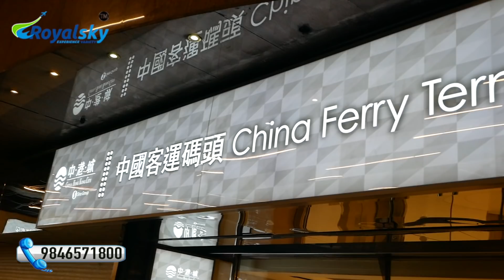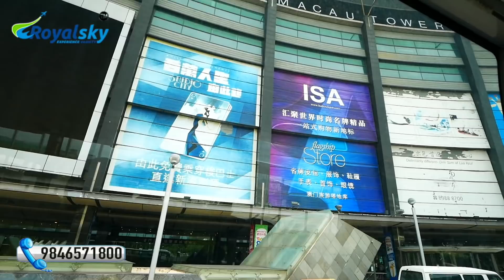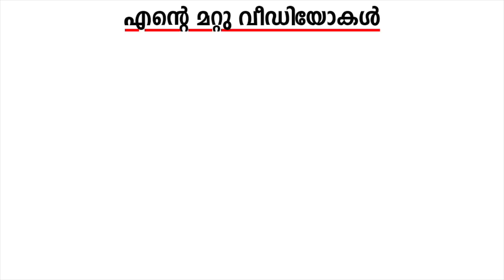Hong Kongൽ നിന്നും Macauലേക്കൊരു ബോട്ട് യാത്ര |Hong Kong to Macau Ferry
ഹോങ്കോങ്ങിൽ നിന്നും Macauവിലേക്കുള്ള ബോട്ട് യാത്രയാണ് ഈ വിഡിയോയിൽ ഉള്ളത് ഏതു രാജ്യത്തേക്കുള്ള യാത്രകൾക്കും നിങ്ങള്ക്ക് എന്റെ ഓഫീസിസുമായി ബന്ധ പെടാവുന്നതു ആണ് .,വ്യത്യസ്തമായ യാത്ര അനുഭവങ്ങളും ,ഭക്ഷണരീതികളും നിങ്ങൾക്കു ഈ ചാനലിൽ കാണാം ,യാത്ര ചെയ്യാനാഗ്രഹിക്കുന്നവർ എന്റെ സ്ഥാപനമായ Royalsky Holidays-സുമായി ബന്ധപെടുക

Tour Destinations: Thailand, Malaysia, Singapore, Hong Kong,Mccau,Cambodia, Maldives, Bali, Andaman, Philippines, Dubai, Sri Lanka, Vietnam etc.
എല്ലാമാസവും തായ്‌ലാൻഡിലേക്കു ഗ്രൂപ്പ് ടൂറുകൾ പോകുന്നുണ്ട് ,ഈ കാണുന്ന നമ്പറുകളിൽ വിളിച്ചാൽ വിശദമായ വിവരങ്ങൾ ലഭ്യമാണ് ,ഗ്രൂപ്പ് ടൂറുകൾക്കു പുറമെ നിങ്ങൾക്ക് തനിച്ചും യാത്രചെയ്യാനുള്ള സൗകര്യങ്ങൾ ലഭ്യമാണ്

Royalsky Holidays സുമായി ബന്ധപെടുക :
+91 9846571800